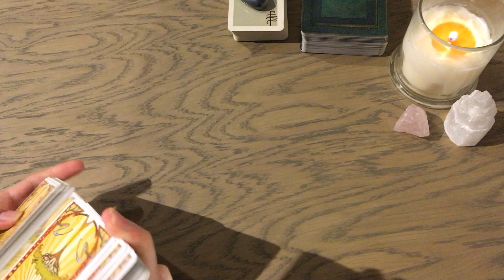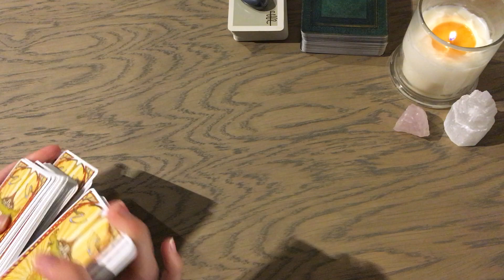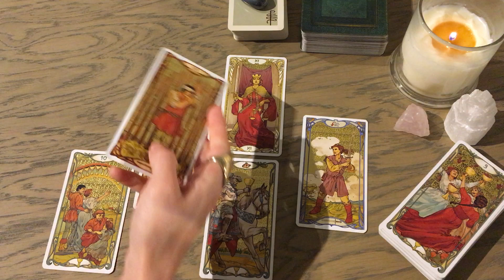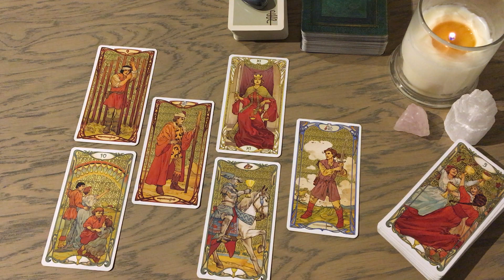GEMINI Waiting for you December 2020 How do they feel about you? Love Tarot Reading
This reading looks at the current feelings, thoughts and desires of your person of interest for the coming month.

Feel free to check out videos for your other placements (Moon, Rising, Venus signs). Energies can be vice versa or interchangeable.

Posting schedule (dates will vary slightly):
• Final week of the previous month / first week of the current month: Monthly Readings
• Second / third week of the month: Mid-Month Readings
• Third / fourth week of the month: How do they feel about you?
• Random days: Miscellaneous / bonus readings 😊